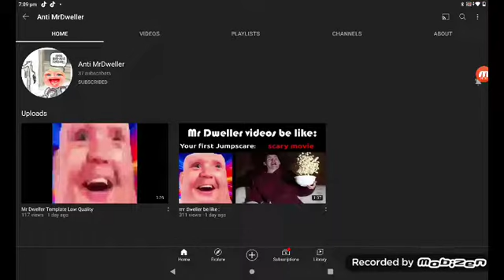go shout out to